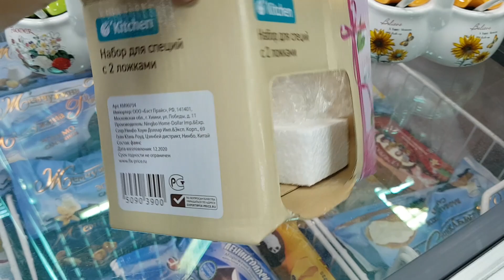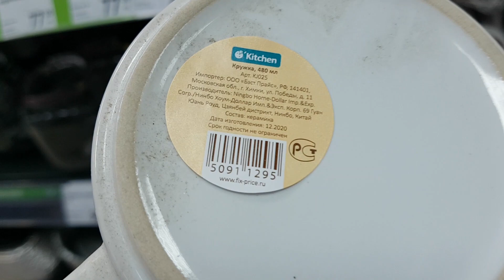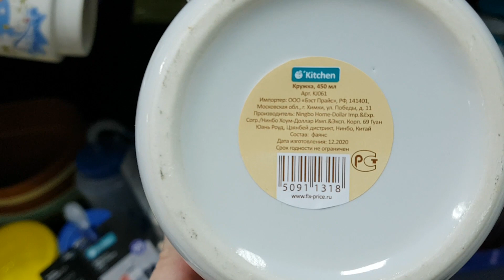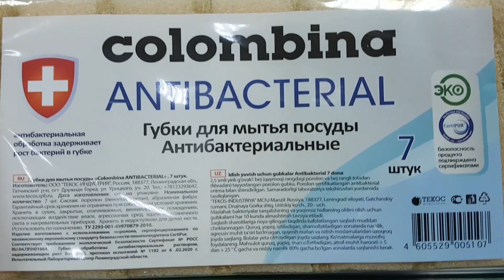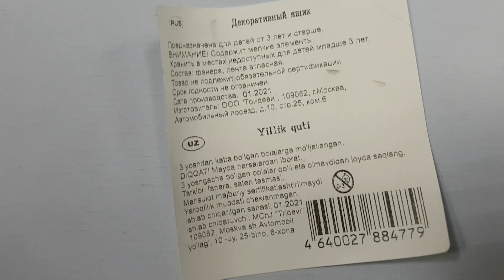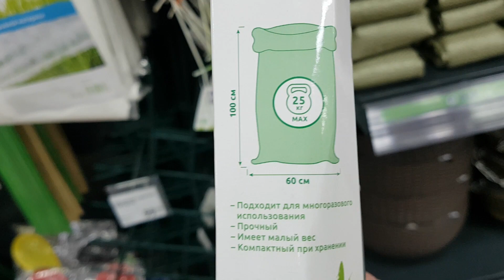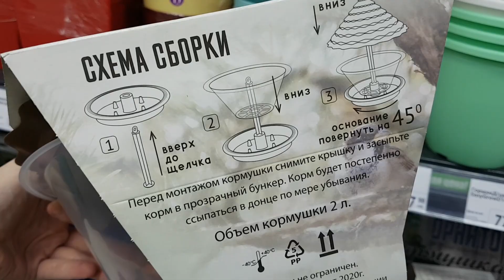✅ФИКС ПРАЙС, ЭТИ НОВИНКИ ВАМ ПОНРАВЯТСЯ!👍🔥😊🌷🌷🌷 FIX PRICE